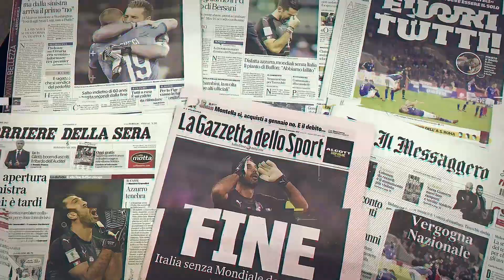هزم الإعاقة وتوج بالمونديال .. قصة المراوغ البرازيلي الذي أبهر العالم!